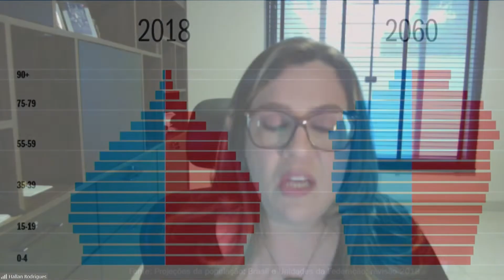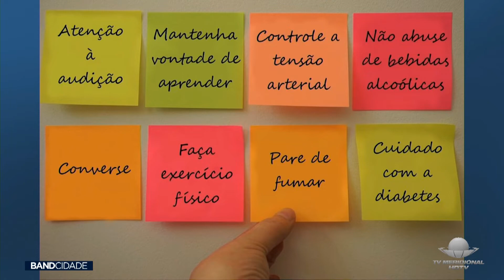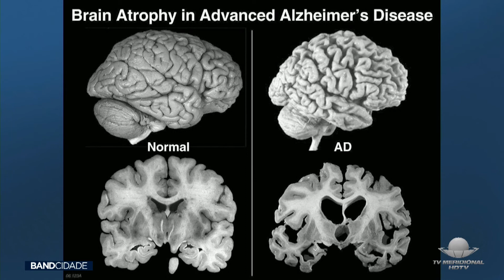Tv Meridional Band | Demência: o que é, causas, sintomas e diagnóstico